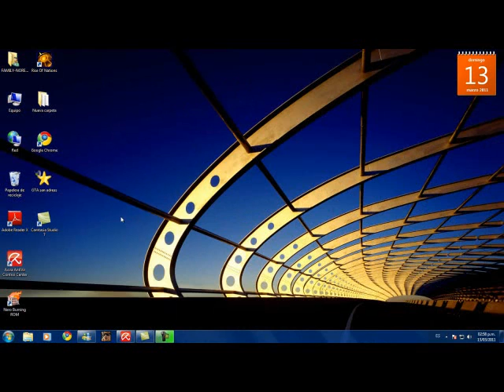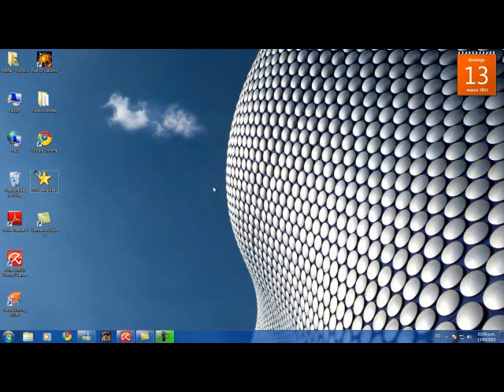como amplificar los bafles del computador